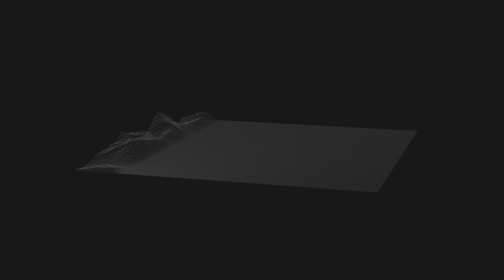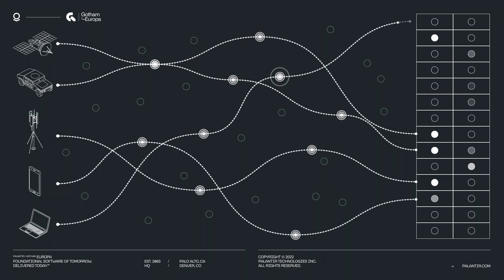NEW $100m Palantir Contract!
Palantir will expand its work with the U.S. Army Research Laboratory to implement data, artificial intelligence and machine learning capabilities for users across the combatant commands. The contract totals $99.9 million over two years.